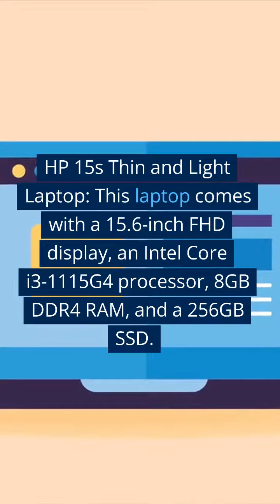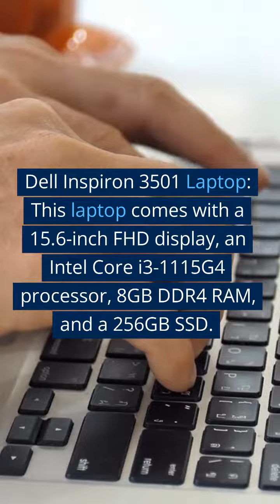Best laptops under 40000 top 5 best laptops under 40000 in 2023 for gaming/students/coding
If you're in the market for a new laptop but don't want to break the bank, you're in luck! In this video, we're going to be taking a look at some of the best laptops you can get for under 40,000 rupees.

We'll start by discussing some of the key features to look for in a laptop in this price range, such as processor speed, RAM, storage capacity, and display quality. From there, we'll dive into our top picks for the best laptops under 40,000, covering a range of brands, operating systems, and styles.

Whether you're a student, a professional, or someone who just needs a reliable laptop for everyday use, we've got you covered. By the end of this video, you'll have all the information you need to make an informed decision and choose the best laptop for your needs and budget. So, sit back, relax, and let's get started!